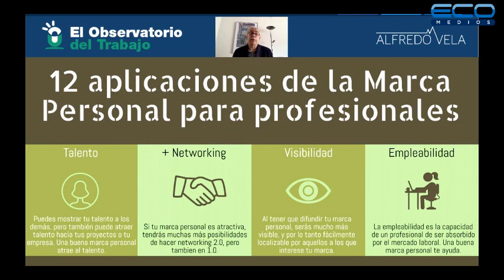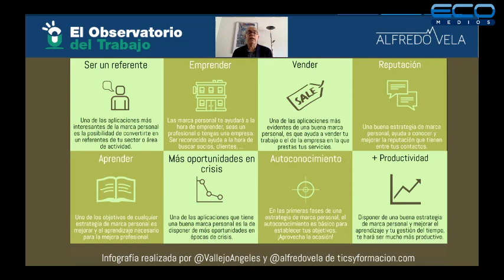El Observatorio del Trabajo con el Lic. Juan Domingo Palermo - 20 08 2020